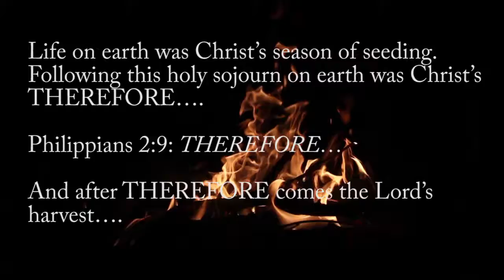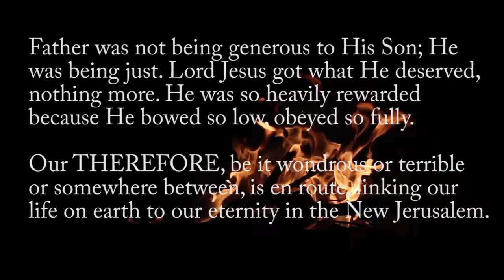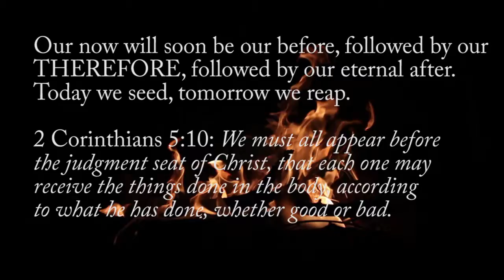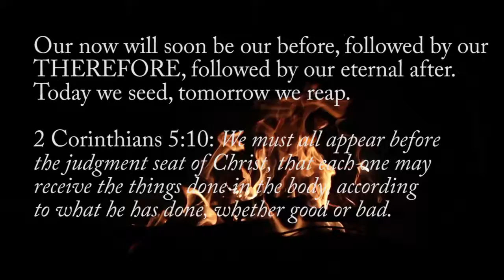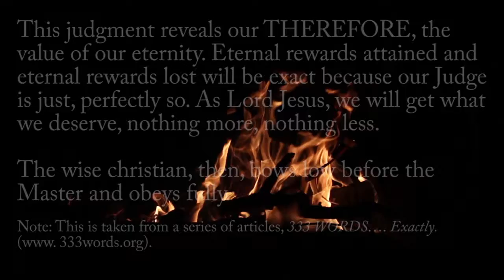ANOTHER 95: Another 95 Theses For Another Reformation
T H E S I S  #  24 :  Because of His obedience Jesus Christ now sits in indescribable majesty and glory at the right hand of the Father.